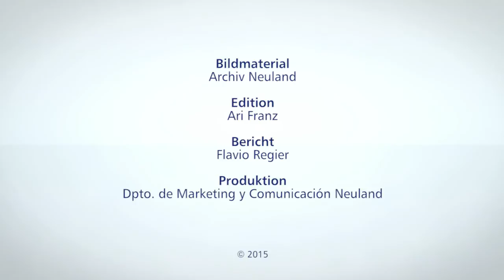INFO Neuland TV 2015 - Freiwillige Feuerwehr und Besuch aus Ukraine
INFO Neuland TV Nr. 59
Am 7. und 8. Februar fand ein Kinder-Camp der Freiwilligen Feuerwehr statt. Und am 17. Februar kam eine Besuchergruppe aus der Ukraine.
El 7 y 8 de febrero se realizó una colonia de vacación por parte de los bomberos voluntarios. Y el 17 de febrero nos visitó un grupo de Ucrania.